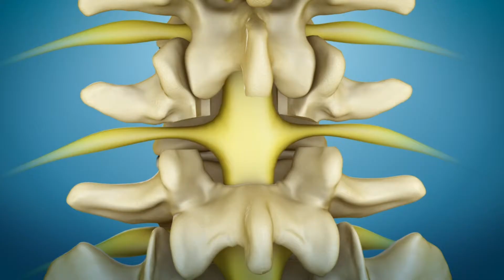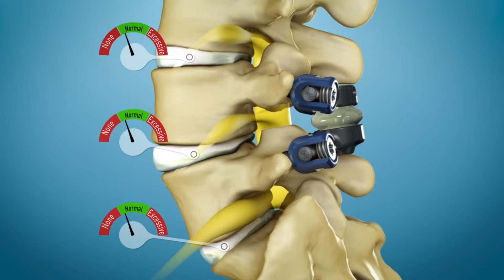TOPS™ System Clinical Trial Dr. DeLuca Patient Testimonials from Harrisburg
Dr. Steve DeLuca's patients discusses their back issues prior to and after surgery.  Both suffered from spinal stenosis and spondylolisthesis and were treated as part of and FDA IDE study at UPMC West Shore in Harrisburg. The study compares the TOPS System to lumbar fusion.  The TOPS System is an alternative to a lumbar fusion, and allows the operative segment to maintain its mobility.